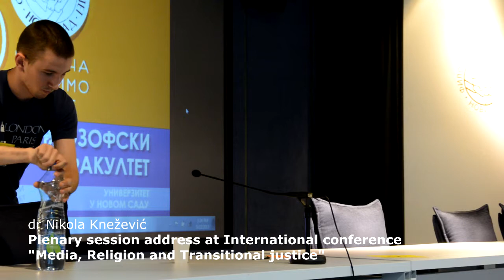Nikola Knežević - Plenary session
Address at plenary session during "Media, Religion and Transitional Justice" International Conference. Faculty of Philosophy, Novi Sad, Serbia, May 22-23.

WARTIME RELIGIOUS MEDIA, MEMORY AND TRANSITIONAL JUSTICE IN POST-YUGOSLAV CONTEXT